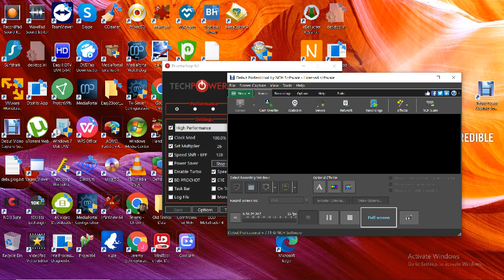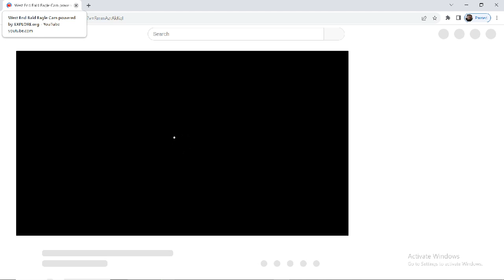West End Bald Eagles 09/03/2023 23:09